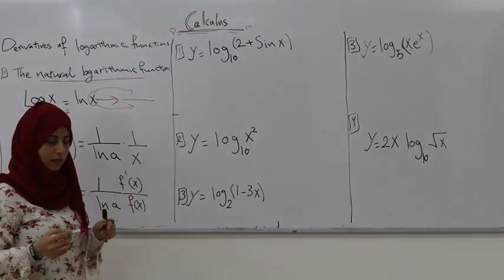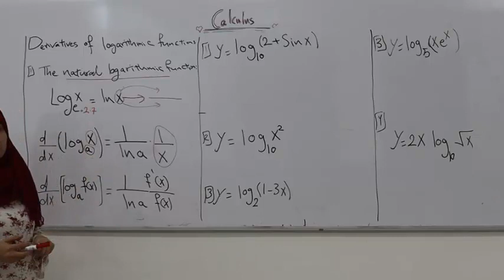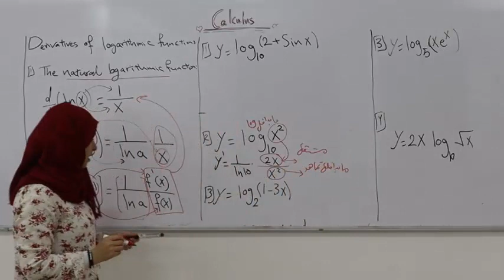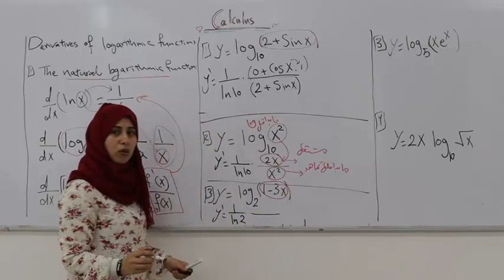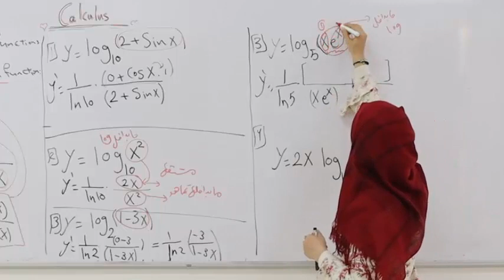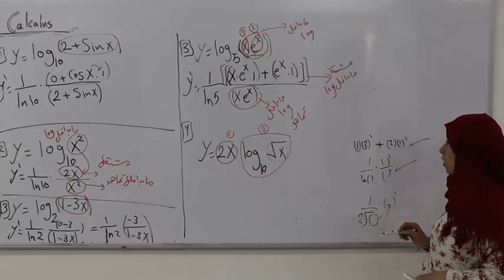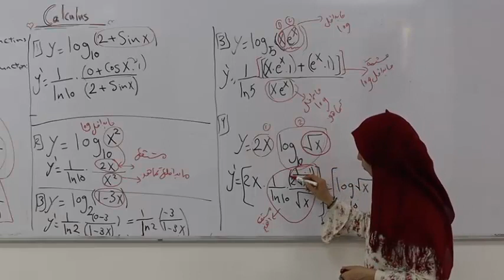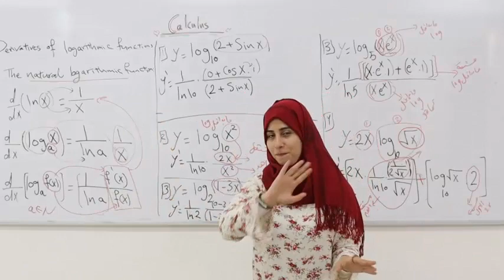27 مشتقة اللوغاريتمية الجزء الثاني Derivative of the logarithmic function part 2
ا رابط محاضرة22مشتقة حاصل ضرب دالتين او حاصل ضرب اقترانين الجزء الاول Derivative of the Product of two functions
     رابط محاضرة 23مشتقة حاصل ضرب دالتين او حاصل ضرب اقترانين جزء 2 Derivative of the Product of two functions part
  رابط محاضرة 24مشتقة حاصل ضرب دالتين او حاصل ضرب اقترانين جزء 3 Derivative of the Product of two functions part